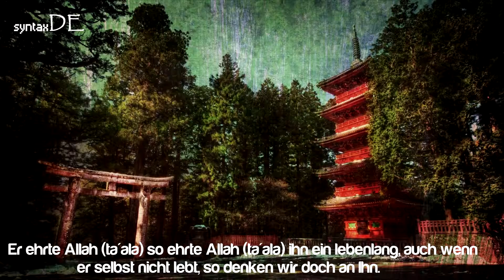Ehre Allah taala in deinem Herzen ᴴᴰ Emotional